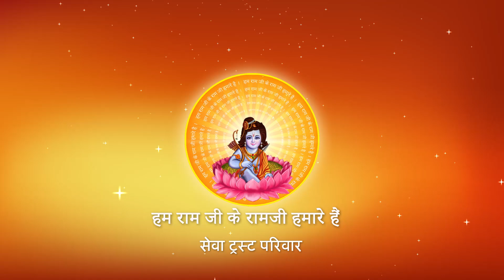किस व्यक्ति की संगती से हमेशा बचना चाहिए ? I Pujya Prembhushanji Maharaj I AYODHYA DHAM I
Katha Summary:
किस व्यक्ति की संगती से हमेशा बचना चाहिए ?  AYODHYA DHAM

II*II*II*II*II*II*II*II*II*II*II*II*II*II*II*II*II*II*II*II*II*II*II*II*II*II*II*II*II*II*II*II*II*II*II*II*II*II*II*II*II*II*II*II*II*II